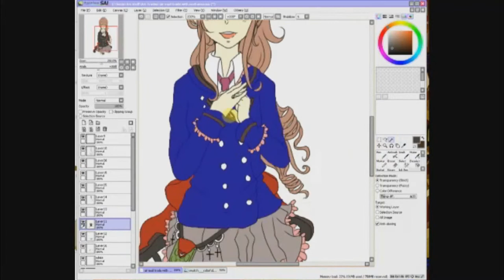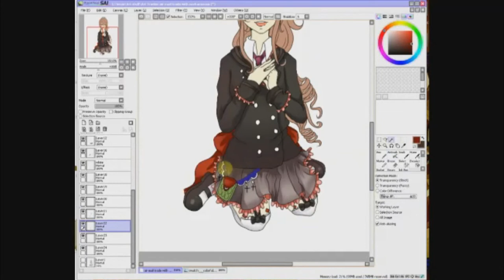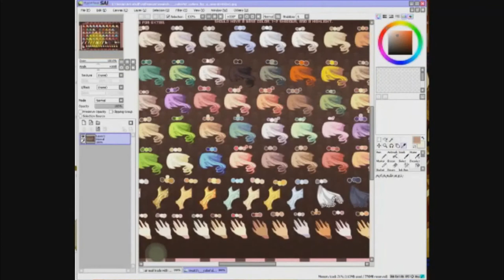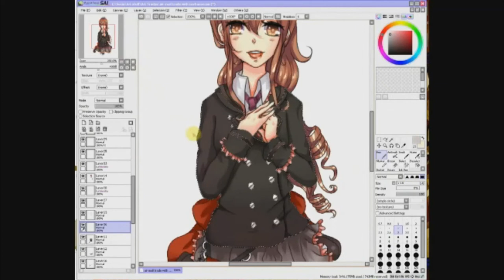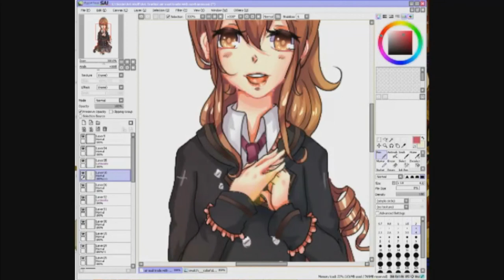【Speedpaint】 AT: Furostomi Yukimori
My intro spazzed out TTUTT //crai

A character I drew ( who belongs to @fly_into_my_world on Instagram) for an Art trade owo

~Music~
Hatsune miku-Heart Shooter (Electro Remix)